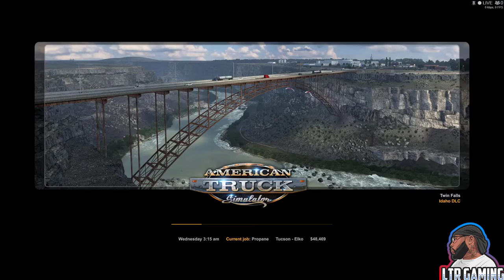AMERICAN TRUCK SIMULATOR ( MY FIRST HUGE PAYLOAD!!!! )